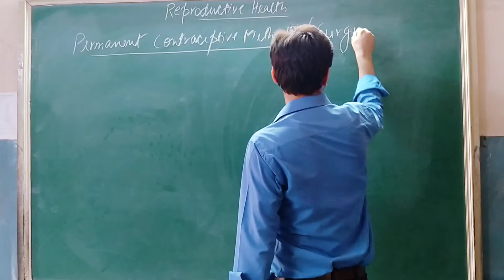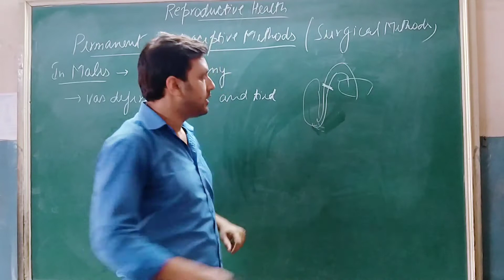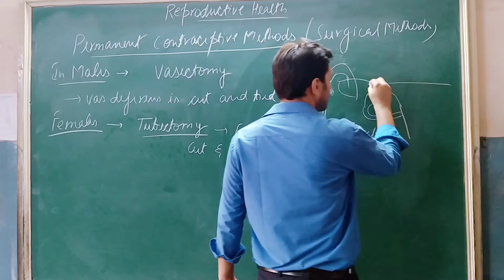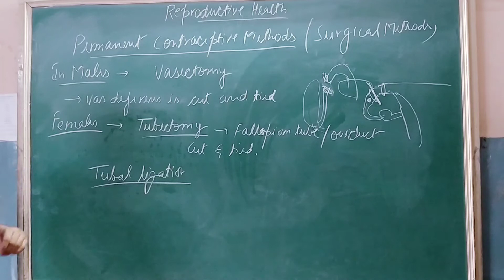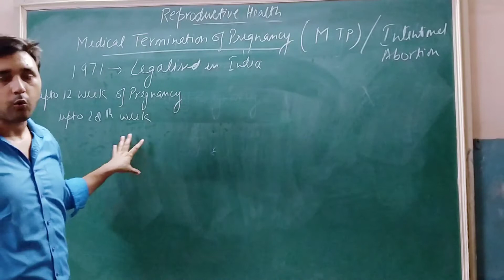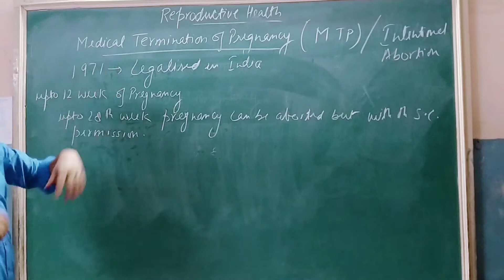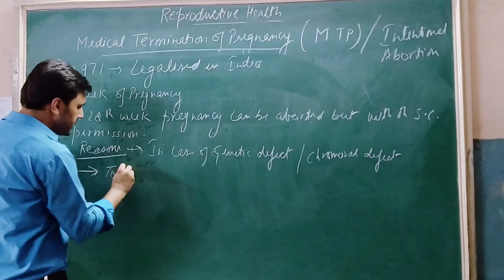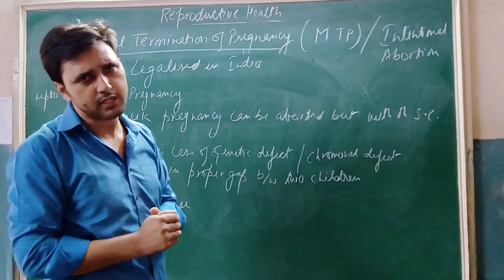Rep health (5) tubectomy, vasectomy & MTP (Medical Termination of Pregnancy)